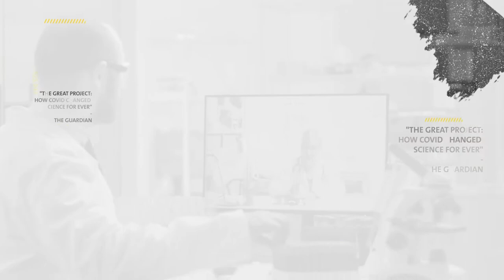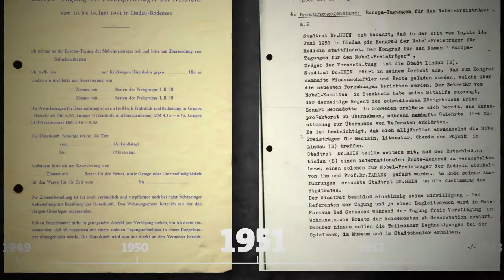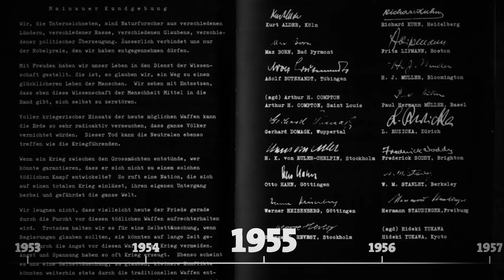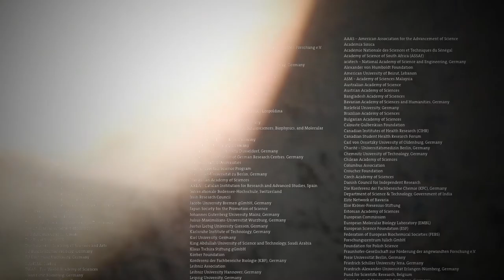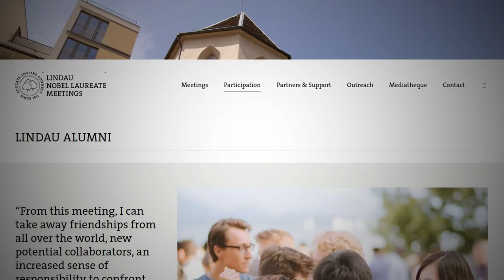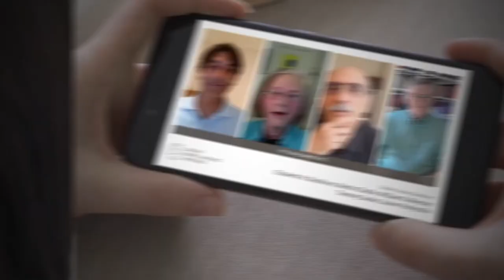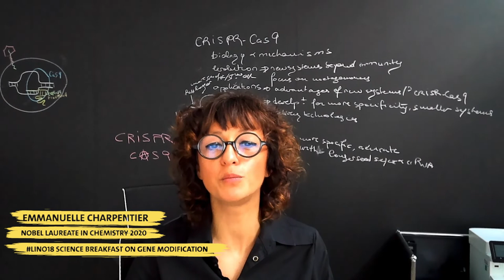70 Years of Lindau: Lindau Nobel Laureate Meetings (Long Version)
The Lindau Nobel Laureate Meeting has been bringing together Nobel Laureates and the next generation of researchers since 1951. Find out more about the work of the Foundation and Council for the Lindau Nobel Laureate Meetings in this video

The 70th Lindau Nobel Laureate Meeting (Interdisciplinary) takes place online 26 June – 2 July 2021. About 70 Nobel Laureates and more than 600 young scientists engage in a versatile and interactive programme.